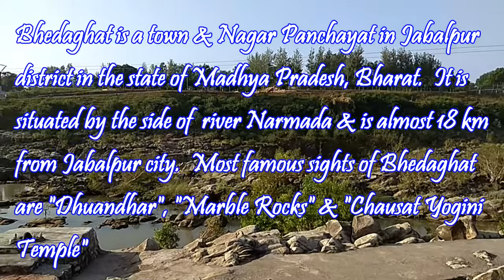DHUANDHAR WATERFALL MARKET| BHEDAGHAT| JABALPUR|MADHYA PRADESH.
IN THIS VIDEO YOU CAN SEE THE MOST FAMOUS PLACE CALLED BHEDAGHAT IN JABALPUR IN THE STATE OF MADHYA PRADESH, BHARAT.  BHEDAGHAT IS THE MOST IMPORTANT TOURIST SPOT OF JABALPUR. HERE YOU FIND "DHUADHAR", " THE MARBLE ROCKS" & " CHAUSATH YOGINI TEMPLE " & THE MARKET. IN THIS VIDEO YOU ARE GOING TO SEE BHEDAGHAT MARKET & ITS SURROUNDINGS.

1 VLOG
2 TRAVEL
3 TRAVEL GUIDE
4 TRAVEL VLOG
5 YOUTUBE VLOGGERS